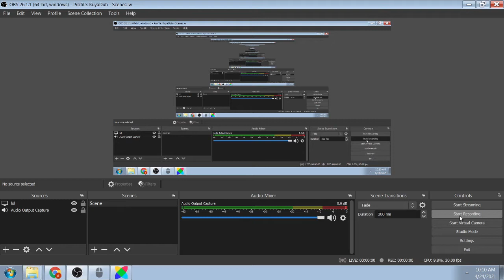Friday Night Funkin- Miku (bbpanzu) MOD SHOWCASE